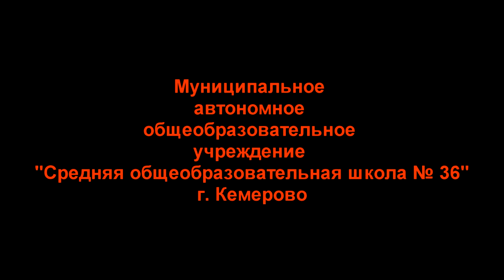Радуга36 о коррупции. 8 классы